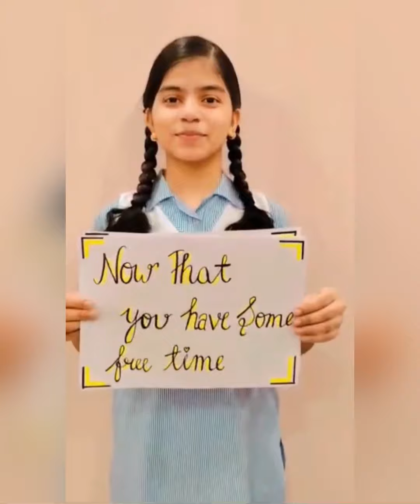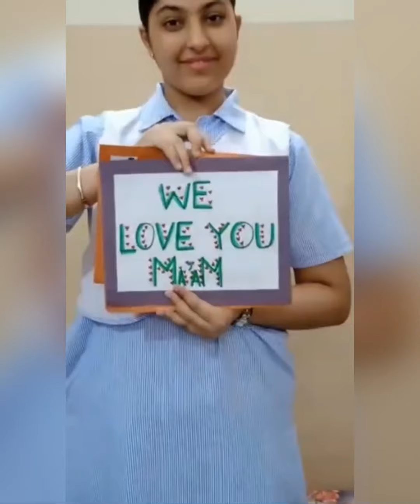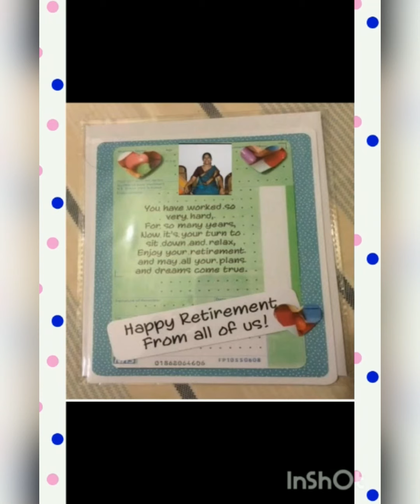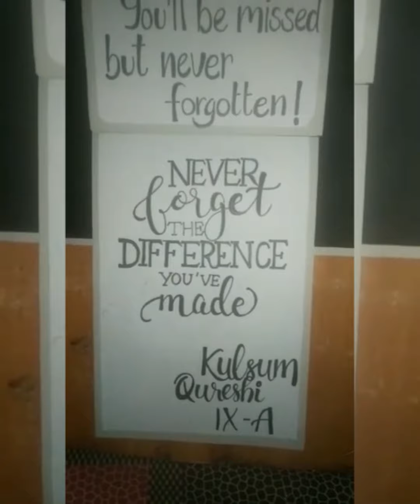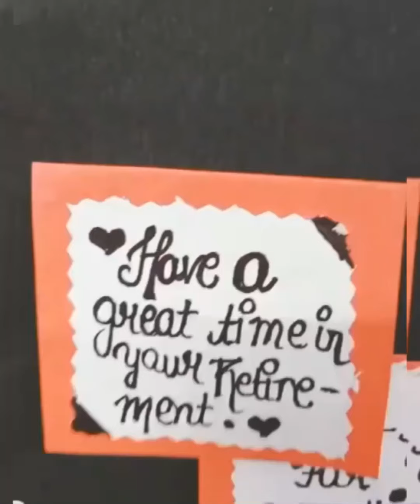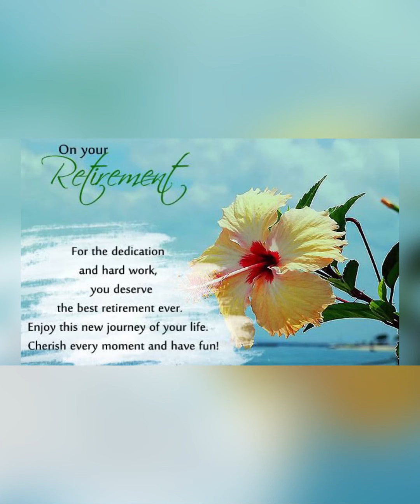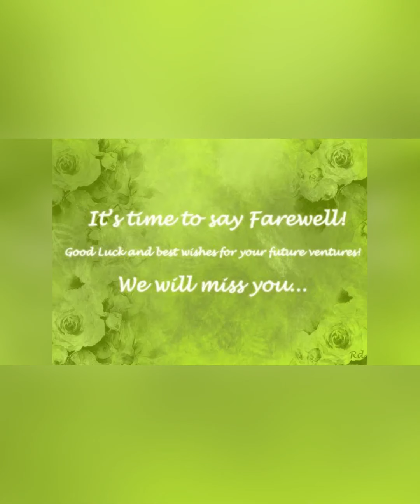Farewell of dear Ma’am Ansu Thomas